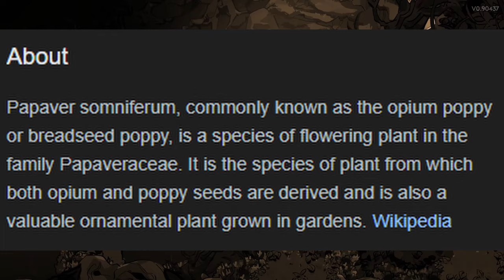Checking out Hades 2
I love rougelikes